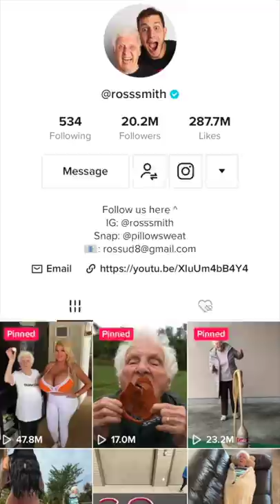Grandma Got A New Blanket | Ross Smith ft. David Dobrik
Grandma Smith is back with some reviews of her favorite internet products and sketches. Today she got a funny blanket, hung out with David Dobrik and even got roasted by Howie Mandel.

What's your favorite clip this week?